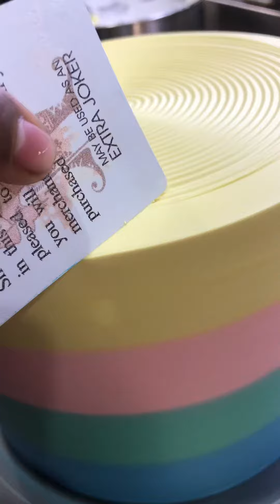Candy 🍭 theme cake 🎂